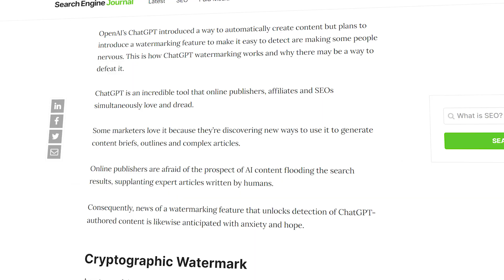Is "AIO" the Next "SEO"?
Julia McCoy, VP of Marketing at Content At Scale, explains the meaning of Artificial Intelligence Optimization (AIO) and how it may soon impact much of the content you consume today.